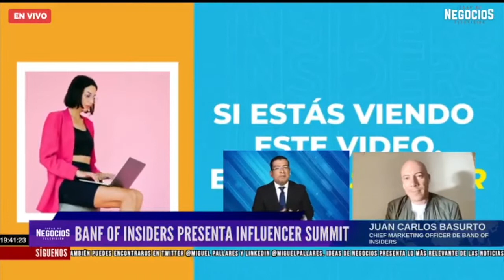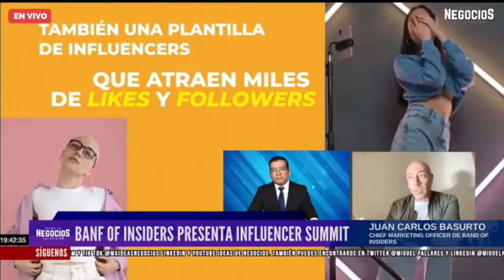Banf Of Insiders presenta Influencer Summit | Entrevista